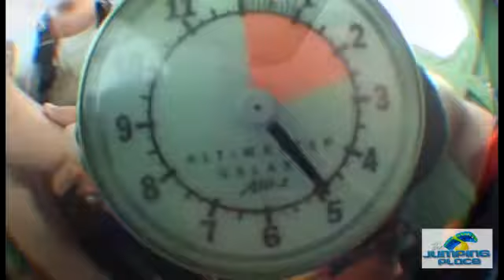Jack Kessler Tandem Skydive @ The Jumping Place Skydiving Center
Jack Kessler skydives over beautiful St. Mary's, Georgia.  The Jumping Place Skydiving Center is the only full service skydiving center servicing Jacksonville, FL and Savannah, GA areas. The coastal view from The Jumping Place Skydiving Center are unmatched as we are located just 2 miles from the Atlantic Ocean.

Book your skydive with The Jumping Place Skydiving Center

The Jumping Place offers the safest Tandem Skydiving option. On your skydive you will witness the breathtaking views of the the Atlantic coastline.  Tandem skydiving has never been safer with our owners 25+ years of experience in the skydiving industry.  Learn to skydive with the safest, premier skydiving operation with a fantastic location close to both Savannah and Jacksonville, Florida.